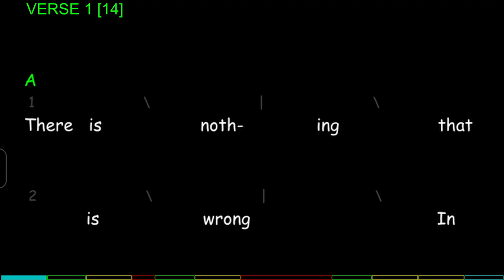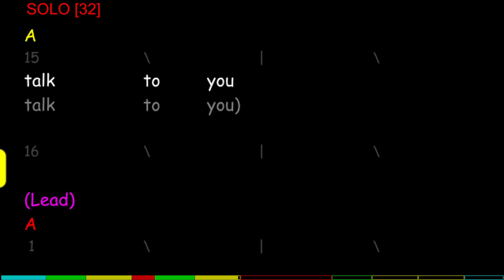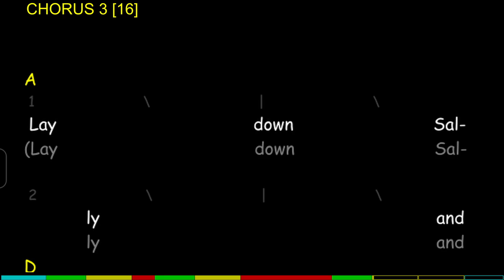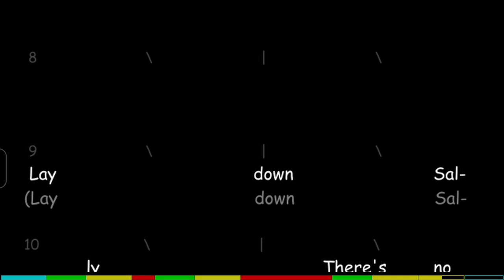Lay Down Sally, Chords, Lyrics and Timing